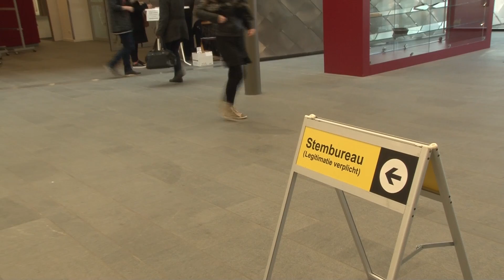Stembureau Heemskerk - Voor of tegen?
Woensdag 6 april 2016 konden we naar de stembus voor het associatieverdrag Oekraïne. Wij waren benieuwd naar de keuze van de Heemskerker.